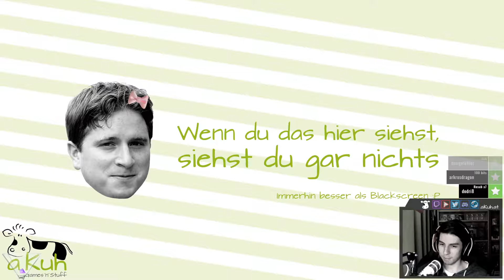Voll Fresh und Voll CRASH 👻 THE NIGHTFALL #006 | Let's Play Horror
Das neue Horror-Abenteuer von den Machern von Pineview Drive und Obscuritas bringt von Allem etwas: Clowns, Jumpscares, Klischees Eastereggs und auch nicht so easterige Eier und auch etwas Verzweiflung. :D

TheNightfall - Ein Spiel von VIS Games und Silent Future, 2018
Kommentiertes Gameplay von aKuh, 2018